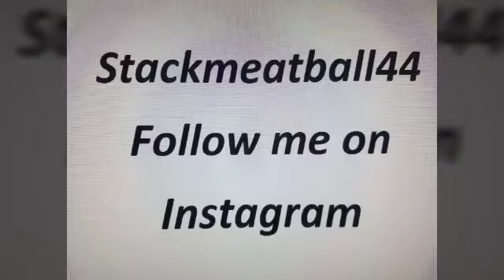Five things that makes man Insecure about women